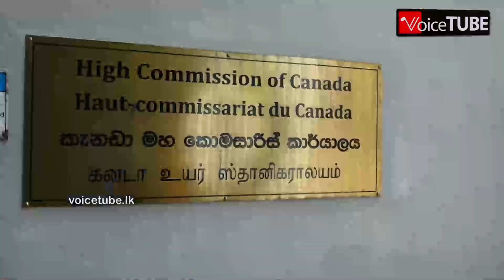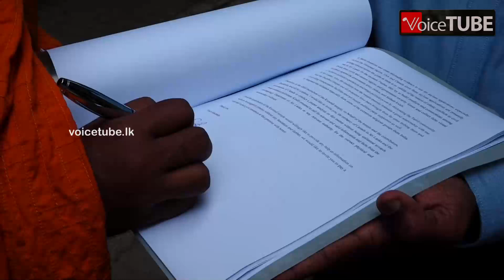කුරුන්දි විහාර ගැටලුව ජාත්‍යන්තරයට - උතුරේ හිමිනමක් කැනේඩියානු මහකොමසාරිස් කාර්යාලයට